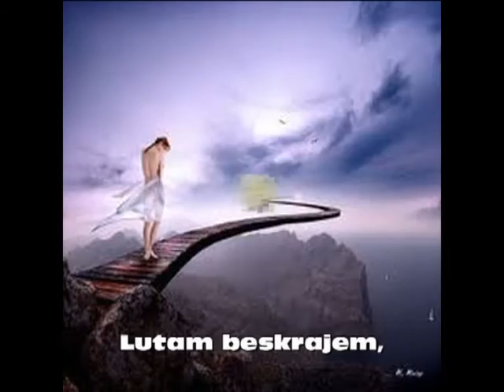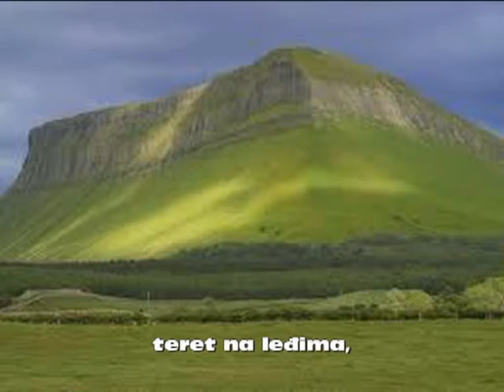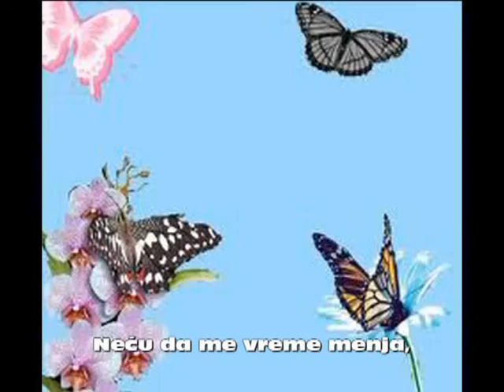Saputnica ♡D♡ Dijana Stevanović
Dijana Stevanović